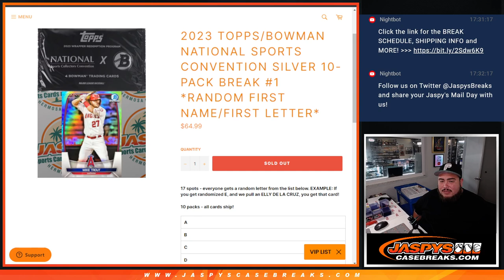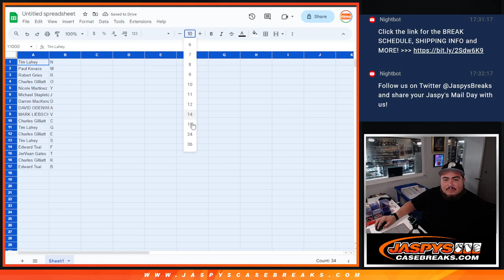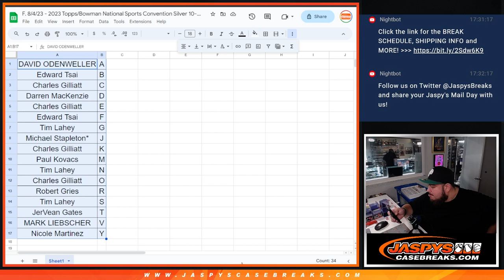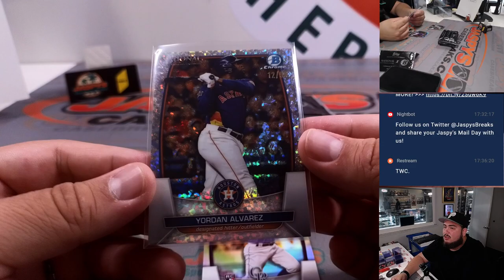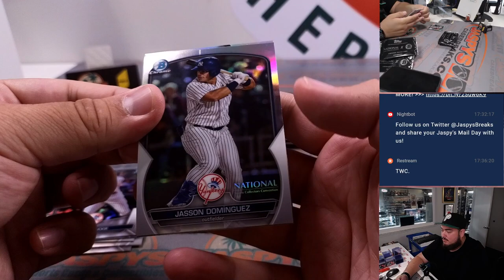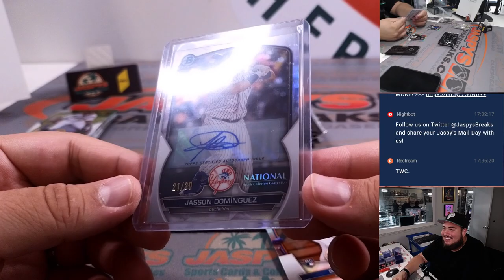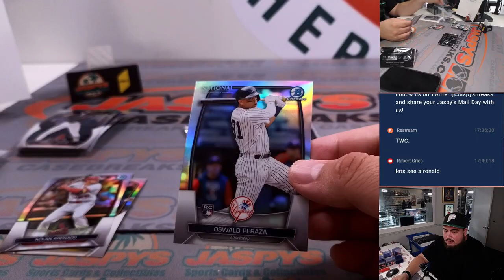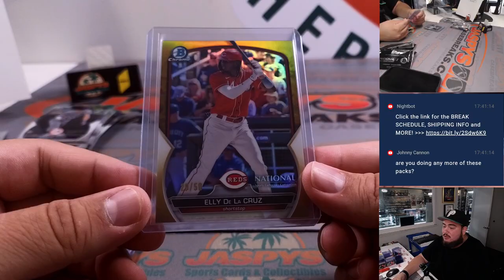F. 8/4/23 - 2023 Topps/Bowman National Sports Convention Silver 10-Pack Break #1 *FL/FN*